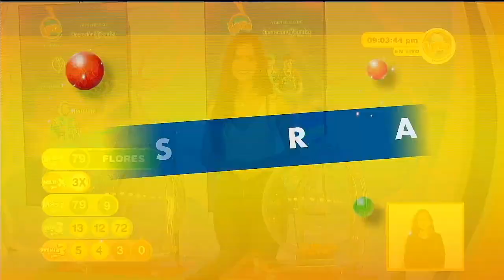Sorteo LOTO 9:00 p.m. 20 de marzo del 2022